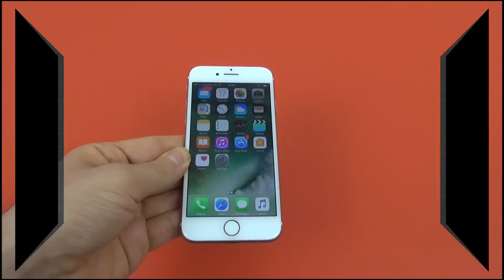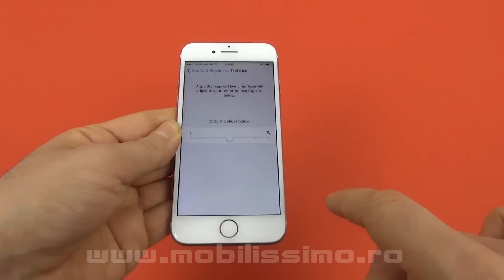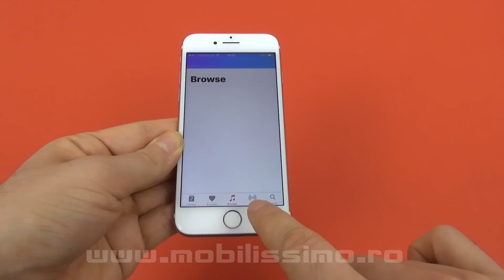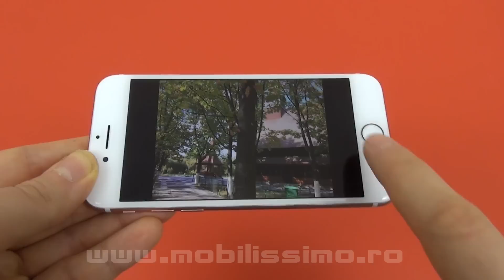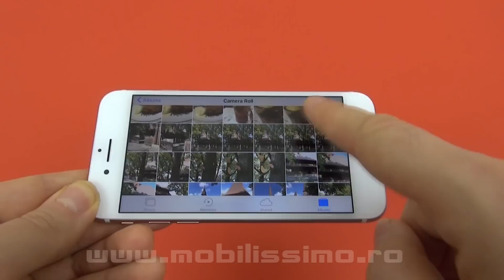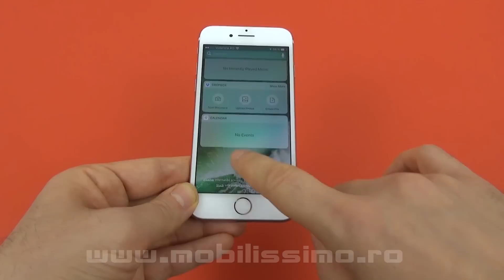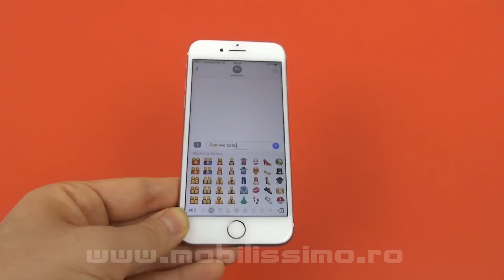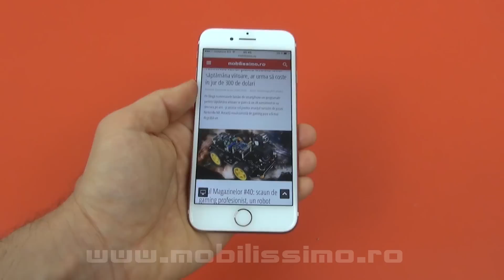Apple iPhone 7 Review în Limba Română - Mobilissimo.ro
Mobilissimo.ro analizează la sânge iPhone 7 şi face şi recenzia lui iOS 10. Terminalul costă 3.399 lei la evoMAG.ro şi noi am testat versiunea de 32 GB şi în varianta de culoare rose gold. iPhone 7 renunţă la jackul audio şi la butonul mecanic, în favoarea unui buton Home touch şi aduce un corp rezistent la apă, ecran wide color de 4.7 inch şi camera de 12 MP cu OIS.